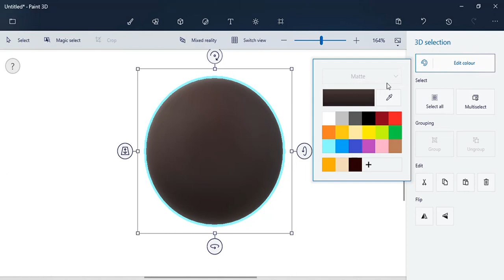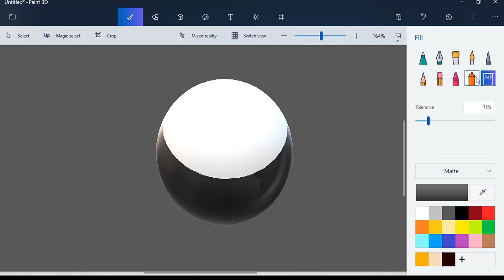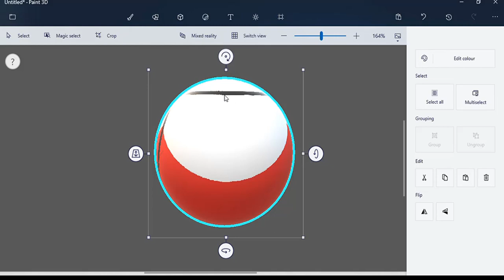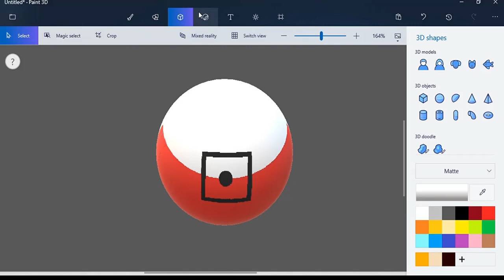making a ball in paint 3d